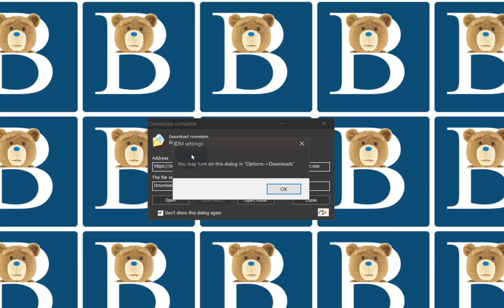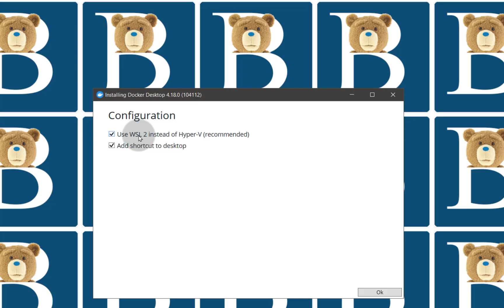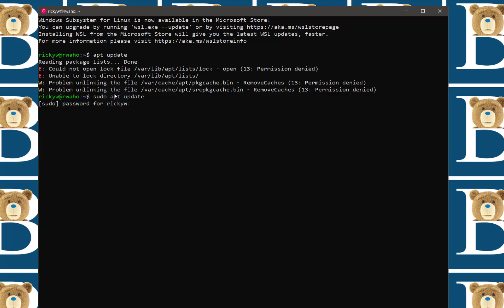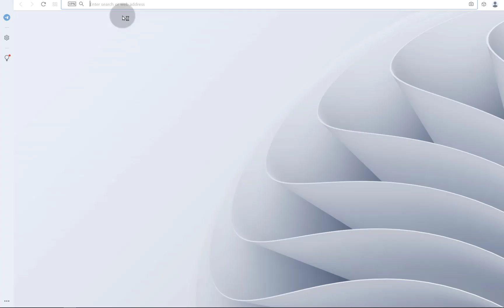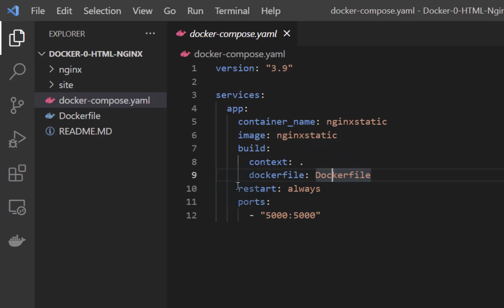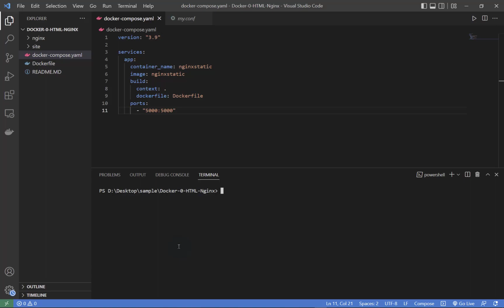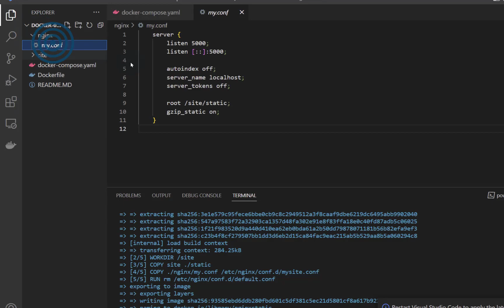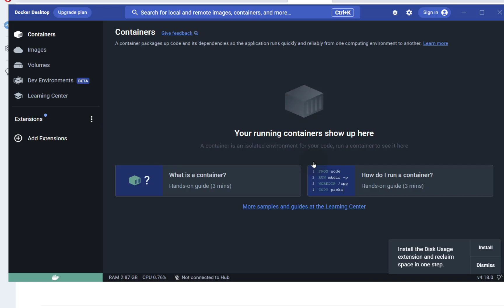Install docker desktop on Windows and run HTML website with Nginx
Captions

Welcome to this video. In this video, we are going to see how to install Docker desktop on Windows. Just search for Docker desktop.

Download for Windows.

Click there. If you click on that, you can start downloading. If you go back, you can also just click there. And then click on that button to download it. Docker desktop is also available for Linux so if you wanted to use it on Linux you can use it on Linux as well.
Let's wait for the download to finish and once it's done we are going to install it. I can just click there on open and this is going to start installing  Docker desktop on Windows.

Here use WSL2. If you don't have WSL enabled you'll have to enable WSL first and if WSL is not working, especially WSL2 you're going to have to go into your BIOS, and then enable virtualization.

 I know there are tutorials for that. You can check for that and just see how to enable wsl2 before continuing with this Docker installation because Docker recommends that you use wsl2 instead of hyper-v . We're just going to click OK.

All right after waiting everything is done. You can close and log out, so I'm just going to close.  Let me log out then, and then we're going to come back, and then we're going to try to run a static application on docker.

After signing out and signing back in, let's open Docker desktop. If you don't see this screen, just close the bigger screen, there's usually a bigger screen that might show up.
 Docker desktop is not running, Docker engine is stopped. Just minimize that screen so that you can see this and accept the terms. Yeah, this is a screen that may show up. If you see this screen, it's probably hiding the other one behind it.

You can see this. This is because virtualization is probably not enabled on my BIOS. If you have already enabled WSL you will experience this problem as well whereby you need to enable virtualization in the bios.

What you can do is go online and search for how to enable virtualization in your specific motherboard. AMD and Intel usually do it differently, so depending on your motherboard you need to Google and find out the exact steps you need to do on your bios to enable virtualization.

I've just enabled virtualization on my BIOS, let's open up Docker desktop. I've been waiting for a while, this seems to be stuck here, let's see if I can run any WSL app I think I have Debian.

So Debian seems to be running fine.

Debian on my WSL seems to be running, so what could be the problem ? Let me restart the computer one last time, and then we'll see how it goes after that.

After restarting the PC, it seems to be working okay. If it's still taking some time, just click there on settings, click on all these other things just to see if that's going to keep it moving.

Close that .now there you go, Docker desktop is installed. Just in brief, the things that are important; firstly, you need to enable WSL2. There are lots of tutorials for that. You can also find the tutorial on Microsoft documentation. And then depending on your bios, depending on your operating system motherboard you need to enable virtualization. Go to Google and search for your motherboard's how to enable virtualization .then you can start Docker again after restarting your PC. Now let's just do a test. I will come here, and I want to just download something from my GitHub here.

HTML. I just want to test this HTML. I'll click on it and I want to download it .let me just go back and download the entire thing. I'll come here under code and I want to download it as a zip. I don't want to pull.

 Let me create a folder where we can try all this. I've created a folder on my desktop, I'm just going to drag in this one, and can we open it with Visual Studio Code? Yes we can.

 If you don't know Docker there are lots of tutorials, but you can go to the docker documentation on the getting started part, you'll learn a lot from that area. The Docker documentation is pretty well written. If I come here, we have a Docker compose file. From this image it's going to create a container from that image, and it's going to build it from a Docker file and restart always, I don't really needed to restart always, so I'm just going to remove this. If you restart it always, it will always start with Docker and Docker automatically starts with the computer if you enable it.